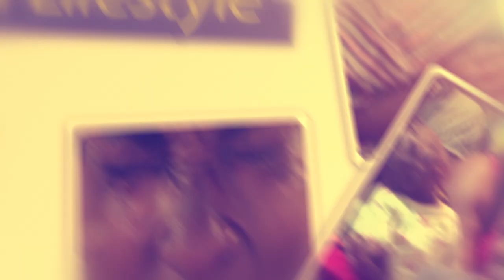OLUGAMBO. Dj Micheal atendeleza Fresh Kid kwosa n'okuvuluga taata we.